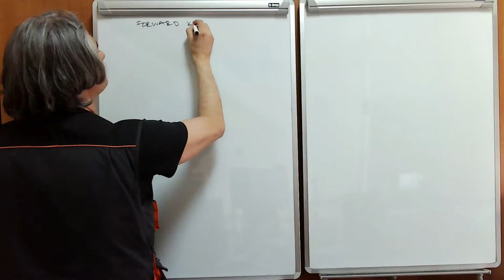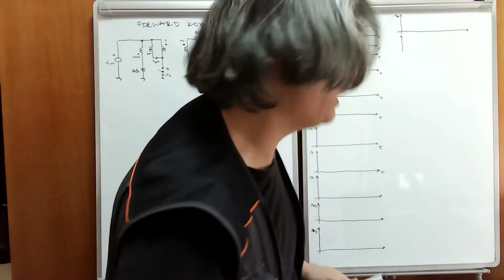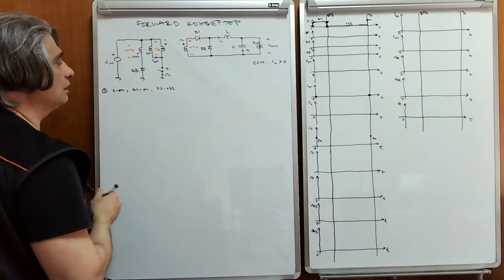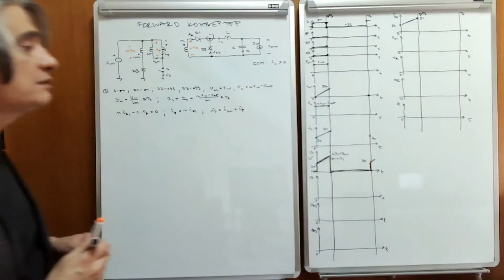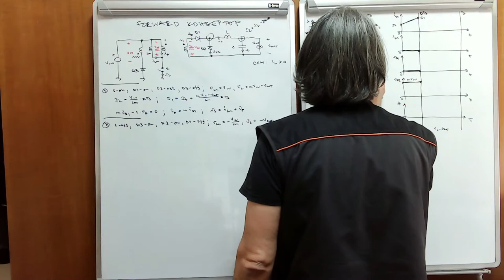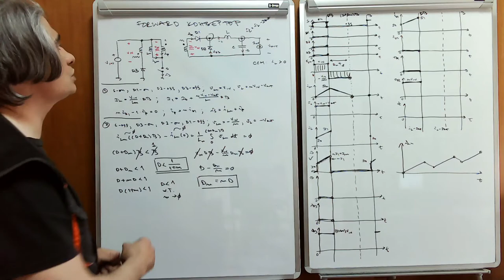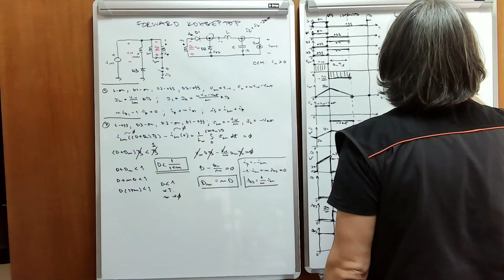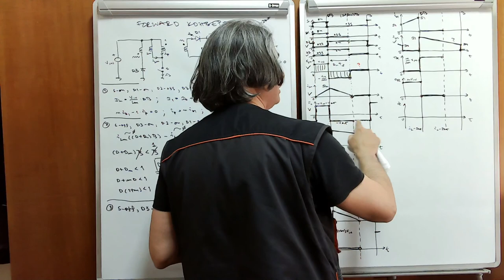EE w08 l3